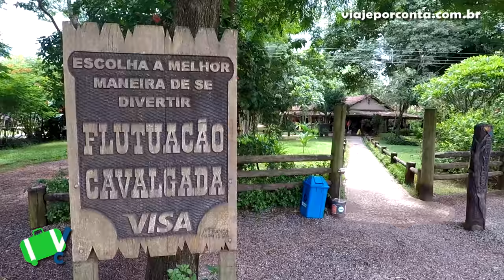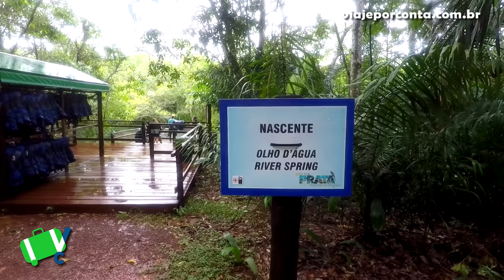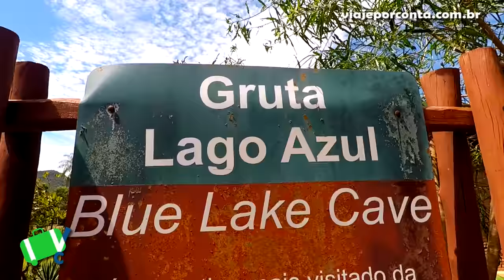O QUE FAZER EM BONITO MS: ROTEIRO COMPLETO DE 7 DIAS, QUANTO CUSTA, MELHORES PASSEIOS E FLUTUAÇÕES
O que fazer em Bonito no Mato Grosso do Sul, um dos melhores destinos do Brasil com águas cristalinas e cachoeiras incríveis. Como chegar, flutuação, passeios, preços e dicas imperdíveis.

Produção e Edição: Fábio Trindade e Tiago Stachetti

Foto da capa: Recanto Ecológico Rio da Prata por Flávio André